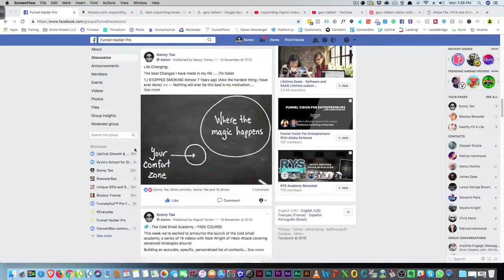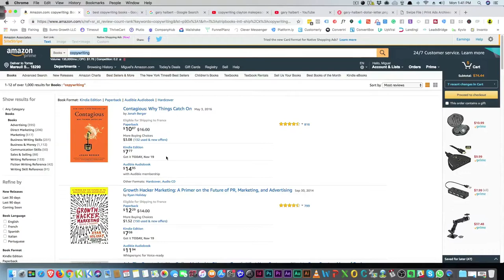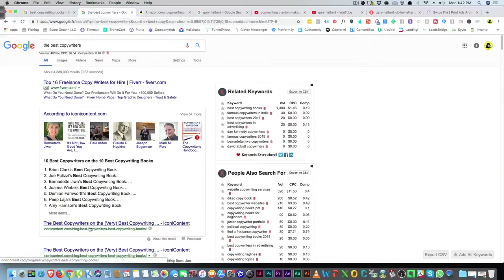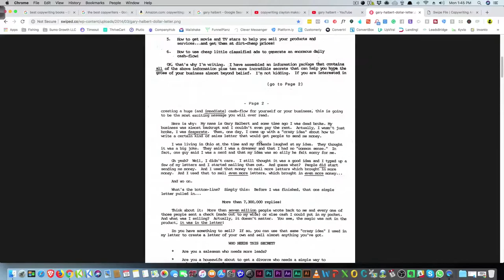How To Learn A Skill Fast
In this free video, Sonny Tee covers how to learn a skill ... the act of becoming obsessed with whatever you are trying to learn

is crucial but not as crucial as taking action ... learning a new skill is not all about research and reading as it is about actually doing what skill you are trying to master.

To master any skill they say you need to do it for 10000 hours. and I believe this to be true..

1. Who is the best of the best
2. Invest in yourself
3. Study for 2 weeks
4. Take Action

There is a simple system to learn a skill fast and then master it by practicing it everyday and keep sharpening your saw by attending classes about your skill and join a mastermind and start to learn from others.

You can also start teaching your new skill as a way of keeping sharp and them more you talk about it while you are doing it ... you will begin to understand your skill more.

🤘 Ultimate Complete Resource Guide:

💥 How I Build My Sales Pages in Under 20-min:
(Try it Free 14-Days Using That Link)

🏝 The App I Used to Save $11k in 6 Months without noticing

p.s. start your comment w/Learn a Skill